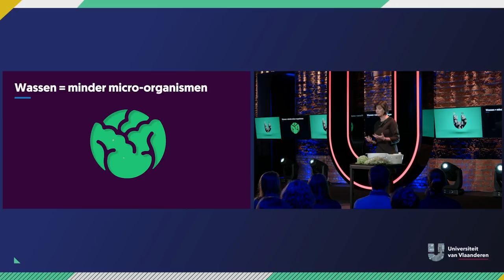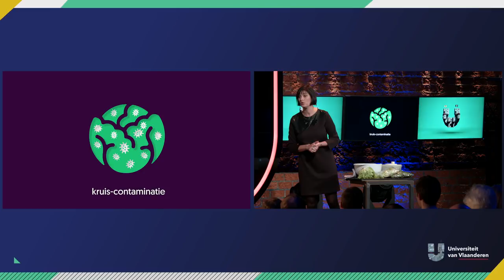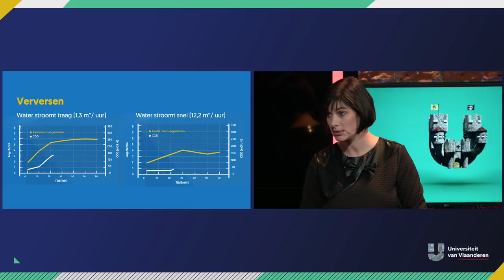Waarom is sla wassen met chloor goed voor het milieu?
Ben jij geneigd om thuis een druppeltje javel te doen in het water waarin je je sla wast? Zelfs als je smetvrees hebt, is het misschien toch niet zo'n goed idee. Maar als je het een beetje deskundig doet, zoals in een voedingsfabriek waar de pH-waarde, de temperatuur etc. goed worden gecontroleerd (en enkel en alleen dan!), is het een geniaal idee. Wan dan is het niet ongezond én beter voor het milieu (minder waterverbruik!). Professor Imca Sampers legt uit waarom.